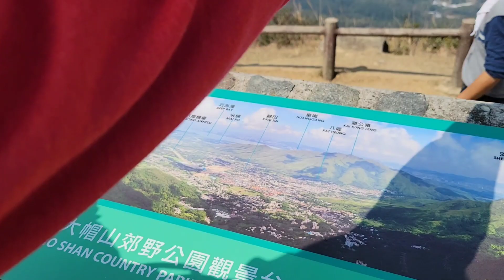TAI MO SHAN ADVENTURE ON VALENTINE'S DAY || 4K CINEMATIC VIDEO || HIGHEST PEAK IN HONG KONG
This is our 3rd time in the highest peak of Hong Kong - TAI MO SHAN. On this video, we will take you to another trail off road. We went to a more challenging trail or shall we call the shortcut way to the summit.

How to get to Tai Mo Shan:
1. via MTR Red line to Tsuen Wan
2. Exit A
3. Go Upstairs to the bus stop and wait for bus. 51 alight in Tai Mo Shan Country Park